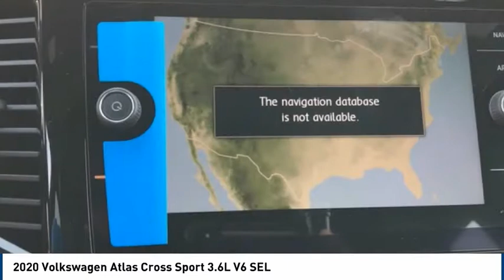2020 Volkswagen Atlas Cross Sport 3.6L V6 SEL FOR SALE in Corona, CA V9692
Stop in today for a test drive of this N 2020 Volkswagen Atlas Cross Sport

CardinaleWay Volkswagen
2603 Wardlow Road

Pure White 2020 Volkswagen Atlas Cross Sport 3.6L V6 SEL 4Motion AWD 8-Speed Automatic with Tiptronic 3.6L VR6  Recent Arrival!     Vehicle price and availability are subject to change without notice.